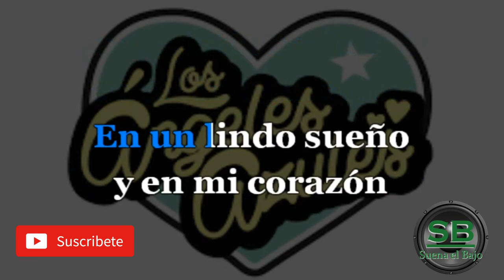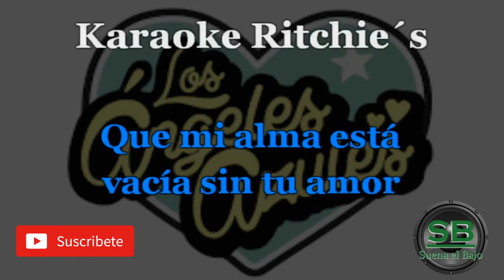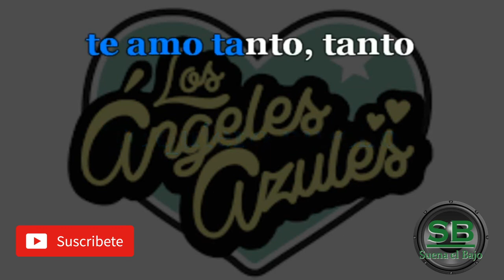Angeles Azules - Ay amor BASS BOOSTED letra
Disfruta el bajo en tus auriculares, en equipos de sonido, audio cars, etc.

respetamos los derechos de autor